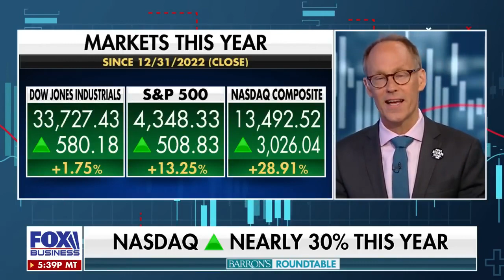Productivity Boon: Market Braces for Surge - Savita Subramanian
In a seismic shift that promises to reshape the market landscape, renowned strategist Savita Subramanian foresees an imminent wave of productivity gains. This revelation has ignited a sense of anticipation and excitement, as investors and analysts prepare for the potential transformative impact on various sectors and the overall economy.

Savita Subramanian, the head of U.S. Equity and Quantitative Strategy at a leading financial institution, has a track record of astute market predictions and insights. With her latest proclamation of an impending productivity surge, she has captured the attention of market participants, driving speculation and prompting strategic adjustments.

The concept of productivity gains, often associated with advancements in technology, process improvements, and enhanced efficiency, has long been a catalyst for economic growth. When productivity rises, it can result in increased output and profitability, as well as improved living standards. Savita Subramanian's assertion that the market is on the cusp of a productivity boom implies a potential acceleration of these positive outcomes.

The anticipation of productivity gains has broad implications across various sectors. Technology companies, in particular, stand to benefit as advancements in artificial intelligence, automation, and data analytics drive operational efficiencies. These innovations have the potential to revolutionize industries, streamline processes, and optimize resource allocation. Investors are eager to identify companies that are poised to capitalize on this wave of productivity, as they may experience accelerated growth and enhanced profitability.

Moreover, increased productivity can lead to cost savings and improved competitiveness for businesses across multiple sectors. Companies that successfully implement productivity-enhancing measures may enjoy higher profit margins and a stronger market position. This can translate into attractive investment opportunities for those seeking to capitalize on the anticipated market shifts.

The implications of productivity gains extend beyond individual companies. They can have a profound impact on macroeconomic indicators and policy considerations. Improved productivity can contribute to economic expansion, job creation, and wage growth. As a result, policymakers may adjust their strategies and prioritize initiatives that further foster productivity growth, potentially creating a virtuous cycle of economic prosperity.

However, it is important to note that productivity gains are not uniform across all sectors or companies. The ability to harness and leverage productivity-enhancing tools and practices varies widely. Some industries may face challenges in adapting to technological advancements or implementing changes effectively. As a result, disparities in productivity gains may emerge, potentially leading to divergent outcomes for different market participants.

Investors and market participants must also remain vigilant to potential risks and unintended consequences associated with productivity gains. For instance, the displacement of workers due to automation and technological advancements may have social and economic implications. Addressing these challenges and ensuring a smooth transition for affected individuals and communities will be crucial for long-term sustainability and social stability.

Savita Subramanian's forecast of an imminent productivity surge has set the stage for a dynamic and transformative period in the market. As investors analyze the implications and strategize accordingly, the landscape is primed for potential winners and losers to emerge. The ripple effects of increased productivity could reverberate through various sectors, reshaping business models, investment strategies, and policy frameworks.

In conclusion, the prospect of productivity gains, as predicted by Savita Subramanian, has ignited a sense of anticipation and excitement in the market. The potential for enhanced efficiency, technological advancements, and cost savings has investors and analysts poised for a transformative period. While the benefits of productivity gains are substantial, careful consideration must be given to potential challenges and the need for inclusive strategies. As the market braces for the productivity surge, the landscape is ripe with opportunities and risks, fueling a sense of both exhilaration and cautious optimism.